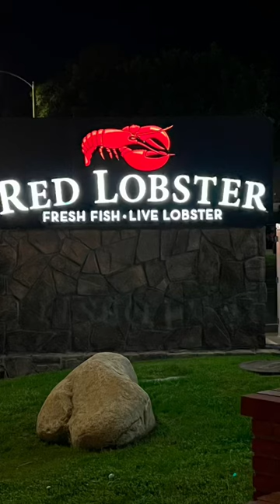BBQ Butcher smashes Snow Crab, Lobster Crayfish at the Red Lobster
BBQ Butcher eats at the Red Lobster.

The family and I went to eat at the Red Lobster in San Diego. We all had a great meal and enjoyed the food.

Here's what we ordered:
1. Ultimate Feast, which had Tender Maine lobster tail, snow crab legs, shrimp scampi and Walt's Favorite Shrimp. Served with melted butter, lemon, cocktail sauce.

2. Bar Harbor Lobster Bake, which had in it Petite Maine lobster tails with shrimp, bay scallops, mussels and fresh tomatoes. Served over linguini in a garlic and white wine broth.

3. Lobster Lovers Dream, which had in it Roasted rock and Maine lobster tails paired with lobster-and-shrimp linguini in a creamy lobster sauce.

Totally recommend the Bar Harbor Lobster Bake as our fav!